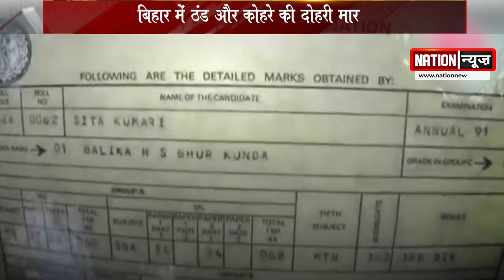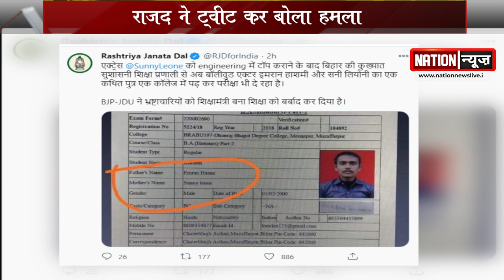RJD ने शिक्षा प्रणाली पर उठाया सवाल, कहा- भ्रष्टाचारियों को शिक्षा मंत्री बना शिक्षा को किया बर्बाद.